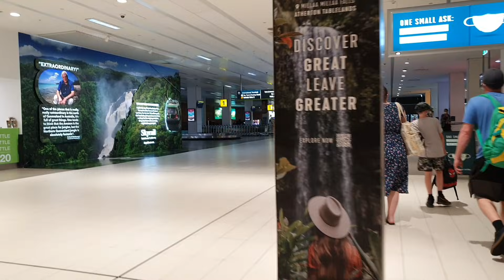Amazing Australian Sunset from above the clouds | Flight from Gold Coast to Cairns